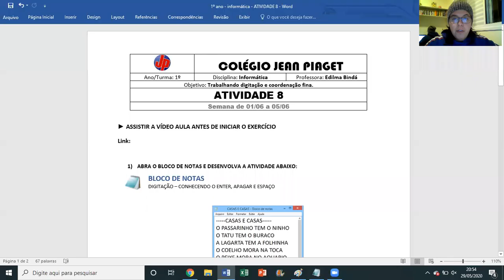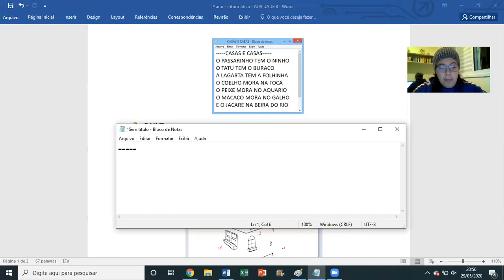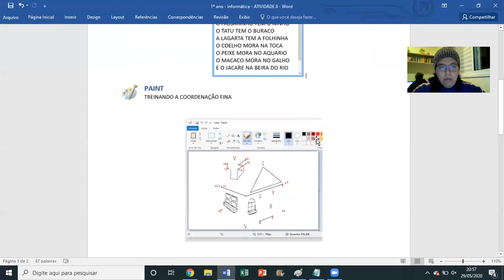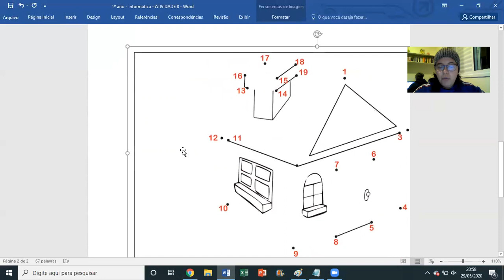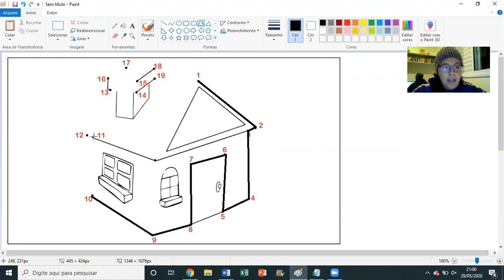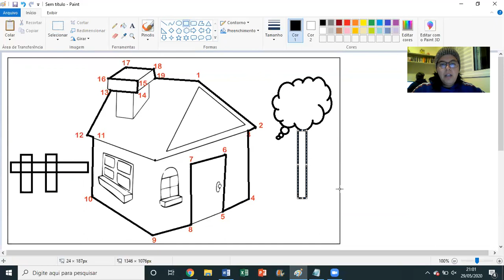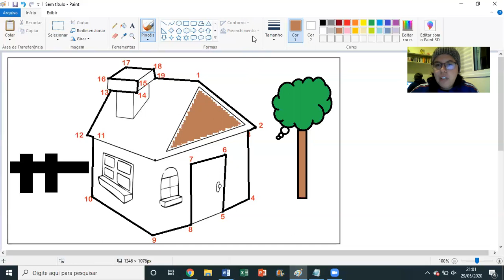1º ano - Informática - Atividade 8 - Semana 9